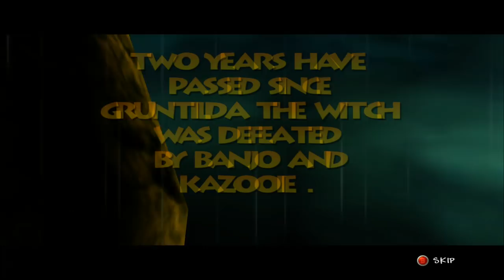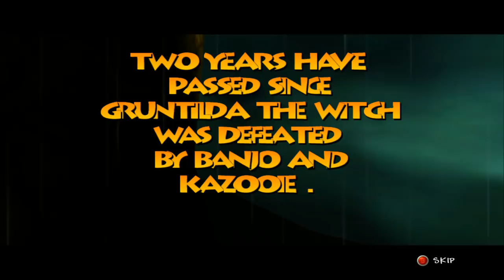Banjo-Tooie (Xbox Live Arcade) 100% Walkthrough Part 1 - Grunty's Back for Revenge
Part 1 of a 100% walkthrough for Banjo-Tooie (Xbox Live Arcade version).  This will be a 100% walkthrough showing the location all jiggies, music notes, homeycomb pieces, jinjos, glowbos, cheato pages, etc.

14:04 - Cheato Page #1
18:55 - Jiggy #1 (Given by King Jingaling)